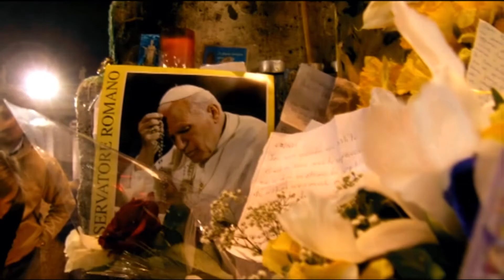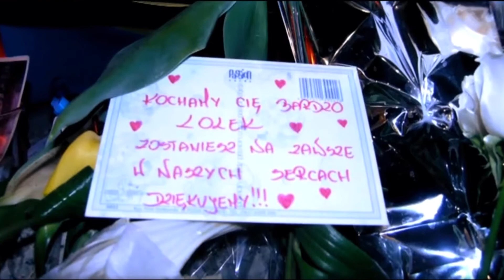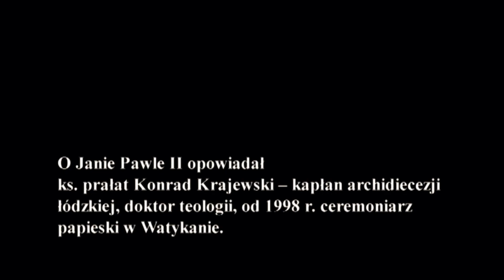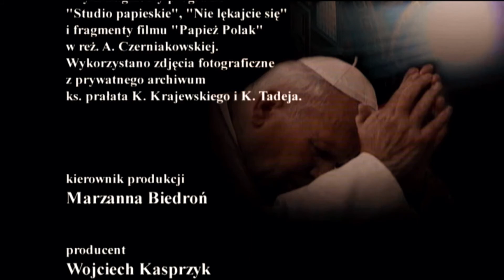😇😇😇😇 Tajemnica Jana Pawła II 😇😇😇😇